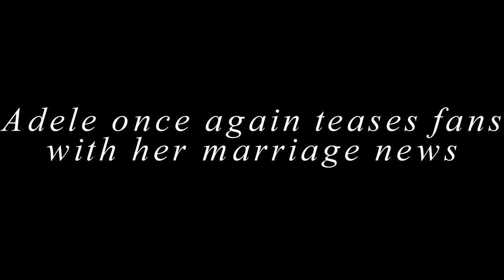Adele once again teases fans with her marriage news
Adele has dropped another hint that she might be married to her longtime boyfriend, Rich Paul, whom she has been dating since 2021.